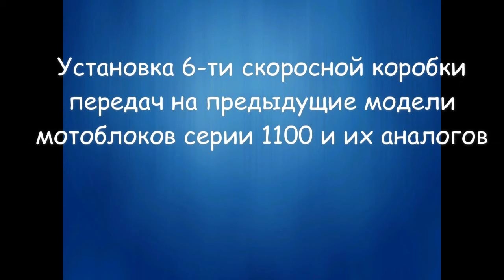Ходоуменьшитель для мотоблока WEIMA WM1100 и их аналогов, установка КПП 1100 - 6 на мотоблок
Коробка_передач_WEIMA для мотоблока 1100, 105, 135 (6 передач), Ходоуменьшитель WEIMA 1100_6​.

Ходоуменьшитель, коробка передач мотоблочная WEIMA 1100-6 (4 скорости вперед, 2 назад). Данная коробка передач подходит к мотоблокам с двигателями воздушного охлаждения моделей 1100, 105, 135 (Зирка, Кентавр 2060, Кентавр 2061, Кентавр 2090, Кентавр 2091, Форте 105, Форте 135, Бизон 1100, Зубр, Садко, Витязь, Протон, Булат, WEIMA 1100 и др.)
Особенностью данной коробки является наличие пониженных передач и рычага отключения вала отбора мощности.

ВОМ защищен щитком.

Эта коробка передач есть конструктивным аналогом коробки к мотоблокам Zirka 105 или Кентавр 2061Д. Но учитывая некоторые трудности, с которыми сталкиваются пользователи данных мотоблоков, была разработана абсолютно новая трансмиссия с пониженным рядом передач. Эта разработка облегчит и обезопасит Вам работу. Так же выведет ее на новый уровень с такими агрегатами как картофелесажалка,  картофелекопалка, роторная косилка, активная фреза, окучник, плоскорез и др. Еще Вы получите ряд преимуществ при транспортных работах.

В мотоблоке предусмотрено: вкл / выкл ВОМ, при работе с активной фрезой и роторной косилкой.
На стандартных колесах 4,00-10 скорость движения будет такой:

1-я скорость 2,03 км/ч,
2-я скорость 3,57 км/ч,
3-я скорость 7,04 км/ч,
4-я скорость 11,35 км/ч,
1-я задняя скорость 2,03 км/ч,
2-я задняя скорость 7,04 км/ч
Завод производитель WEIMA является передовым предприятием по производству мотоблоков и двигателей.

Данная коробка передач, это высококачественный продукт с европейским сертификатом СЕ. Эта коробка установлена на самых новых моделях мотоблоков WEIMA и подходит для всех версий аналогичных мотоблоков.

Трансмиссия - шестеренчатый редуктор
Привод - шестеренчатый
Тип сцепления - многодисковое в маслянной ванне
Количество передач, вперед-назад 4/2

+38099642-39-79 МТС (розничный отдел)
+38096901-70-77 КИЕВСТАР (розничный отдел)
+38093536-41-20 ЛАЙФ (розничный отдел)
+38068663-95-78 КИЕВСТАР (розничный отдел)